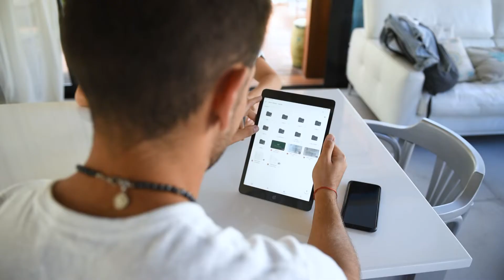TELPIN 60 AÑOS: CUANDO CUMPLE TELPIN, CUMPLE PINAMAR